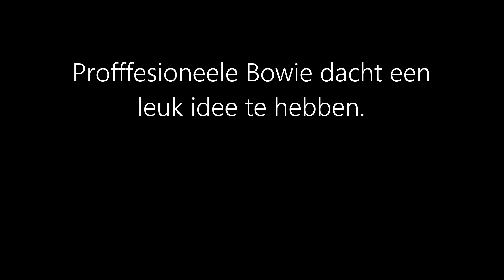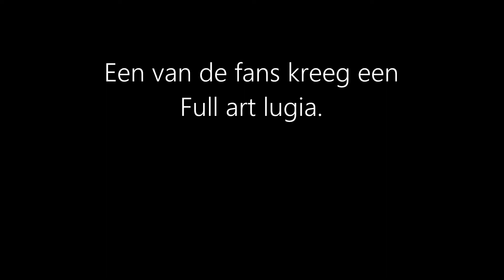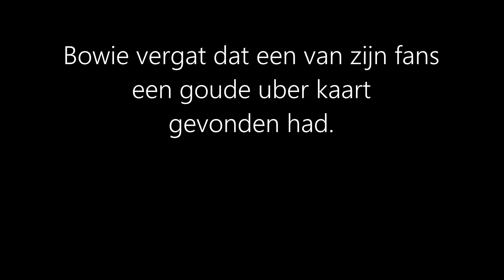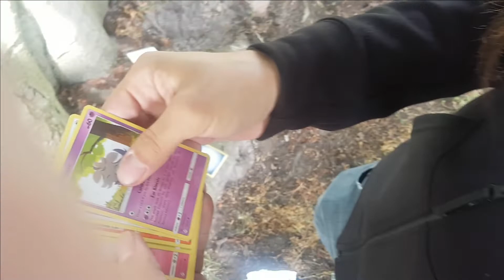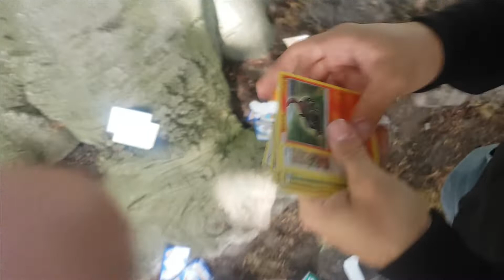:c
Wat een wereld is dit toch..